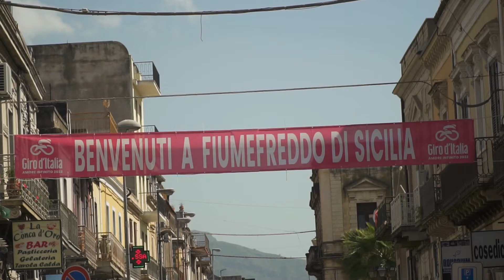Giro d'Italia 2022 | La Carovana - Stage 5